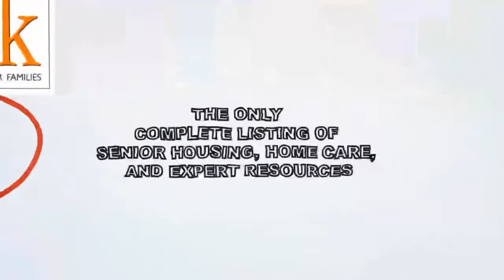Marketing to Seniors - Guide to Retirement Living SourceBook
Published since 1990, there is no better source for marketing to seniors, marketing to caregivers, or marketing to referral sources than Guide to Retirement Living SourceBook.  Over 23 years of helping retirement communities, assisted living, home care providers, geriatric care managers, elder law attorneys, hospice providers have made us the leaders in senior care marketing. Guide to Retirement Living SourceBook understands your business and helps you create an strategy utilizing a mix of print, online, mobile, events and business to business networking.